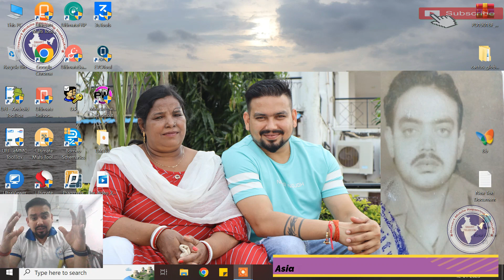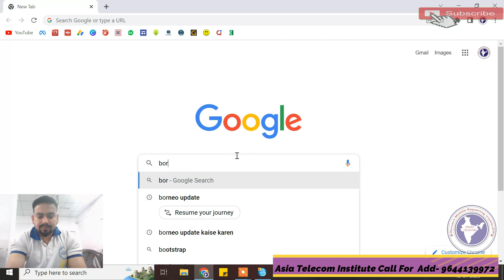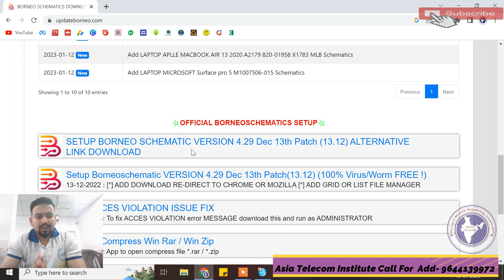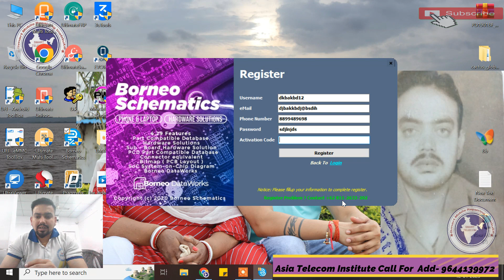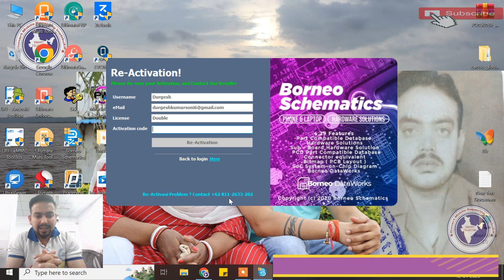Borneo Schematic Tool कैसे Activate करें, How To Register On Borneo Schematic Tool | Activation CODE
AsiaTelecom
Software_Training
Emmc/EMCP/UFS_Training
Hardware_Chip_Level_Training

➡ Specialty
• 12 Hour Full Day Practical Classes

• 8AM -11AM Particle Class Hand-skill
12PM to 5PM Theory Class
5:30PM to 8PM Particle Class - Tracing Fault finding